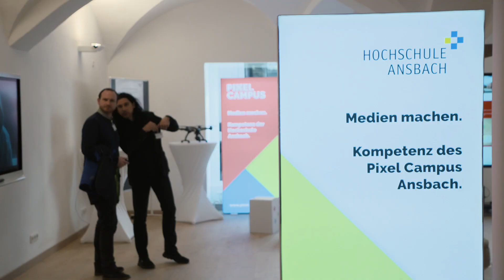Eröffnung des Media Lab in Ansbach - Bayern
Medienminister Dr. Florian Herrmann hat heute in Ansbach das zweite Media Lab in Bayern eröffnet: „Medien-Start-ups und junge Gründer können hier neue Konzepte, Produkte und Geschäftsideen entwickeln. Statt irgendwohin abzuwandern bekommen sie hier vor Ort die Chance, ihre Ideen auszuprobieren und mit starken Partnern wie der Bayerischen Landeszentrale für neue Medien und der Hochschule Ansbach zu perfektionieren. Ich drücke allen die Daumen und freue mich schon jetzt auf Medieninnovationen made in Mittelfranken.“ Mehr